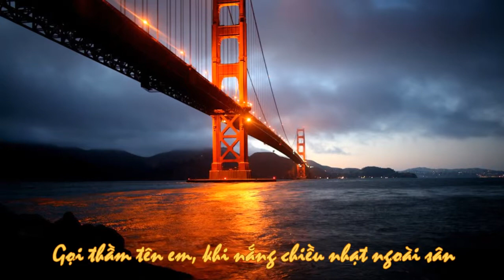Để quên con tim (Kenny Nguyen)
Goi tham ten em, khi nang chieu nhat ngoai san, tro ve CALI anh nghe nho nhung.